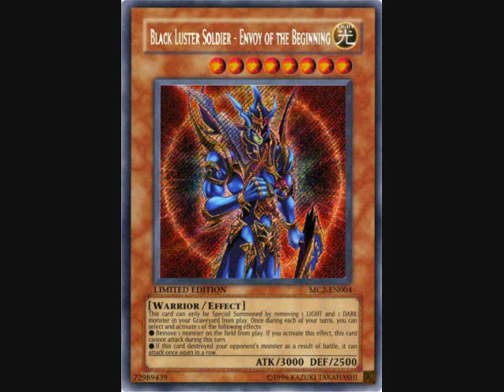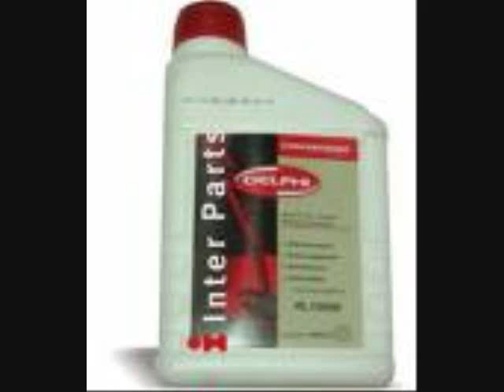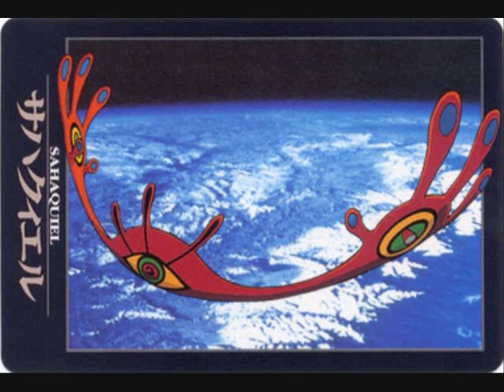Evangelion Angeles (loquendo)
todos los angeles de neon genesis evangelion y la descripcion de cada uno de elllos.